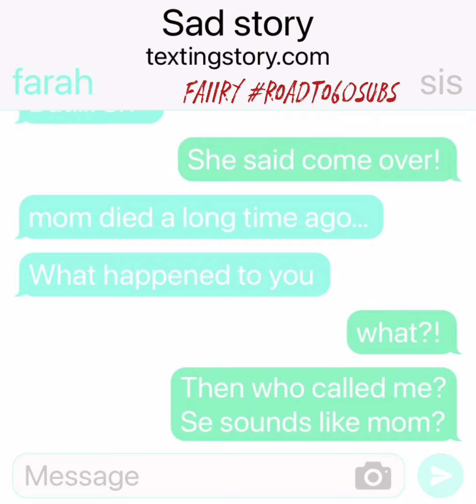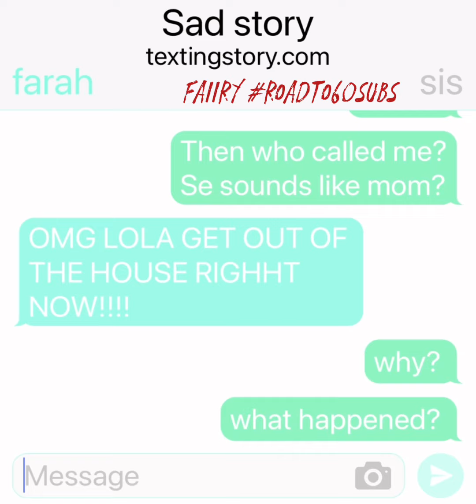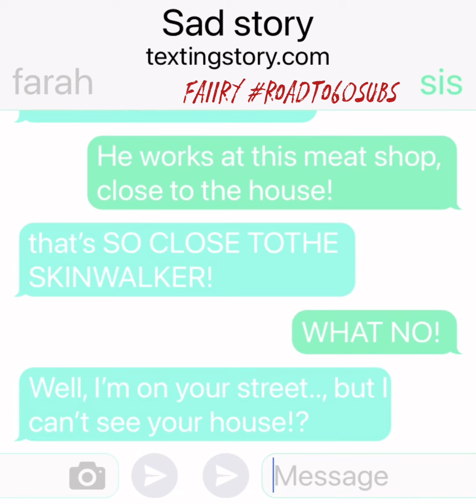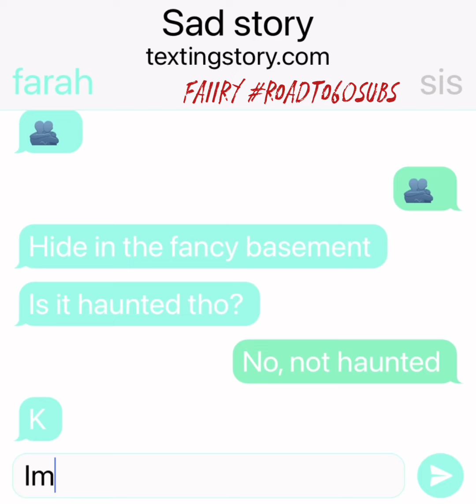“Sad story” TextingStory.com my own story (with watermark)